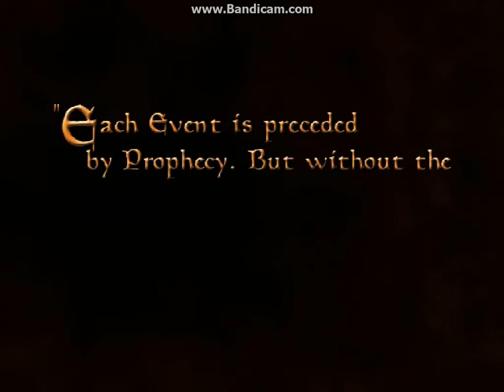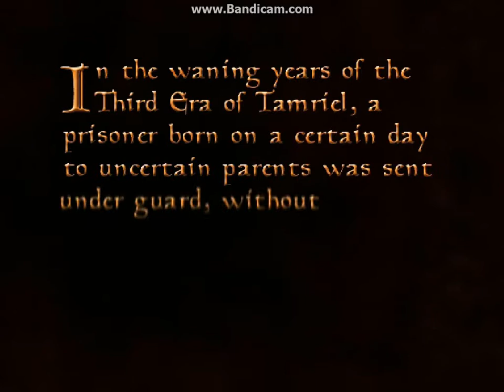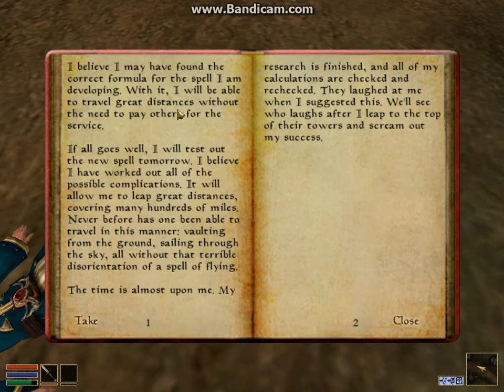Lets Play Morrowind Part 1!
I am playing Morrowind all the way though blind (kinda) with the help of Google searching and the Morrowind wiki.